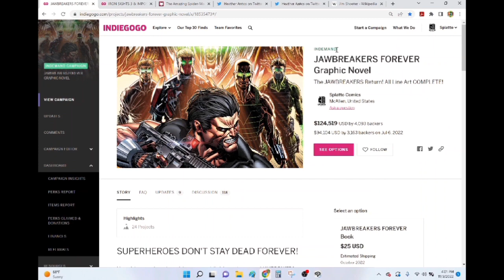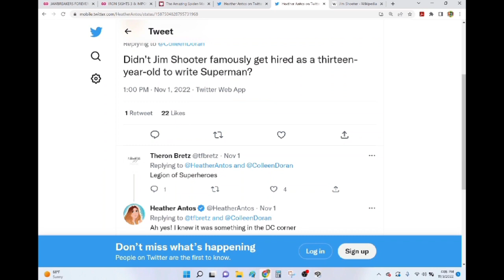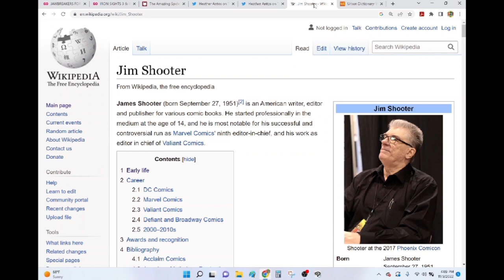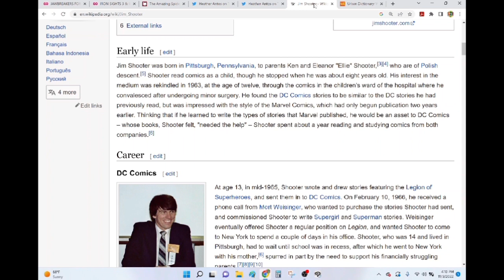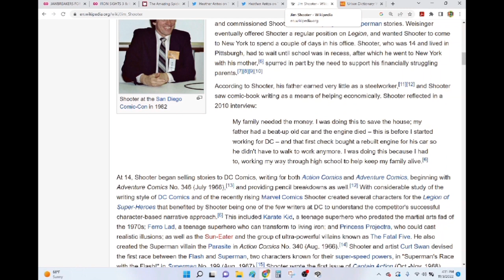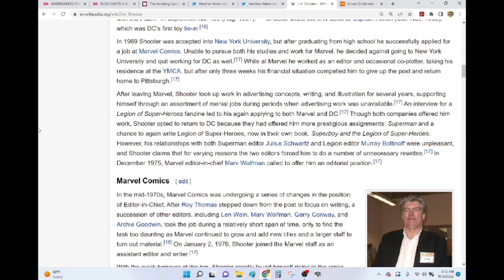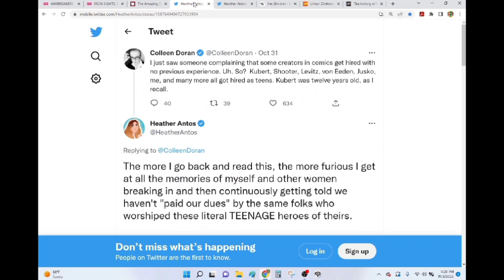STEELWORKER'S SON- Heather Antos Thinks Jim Shooter's Childhood Poverty Is An Example Of PRIVILEGE